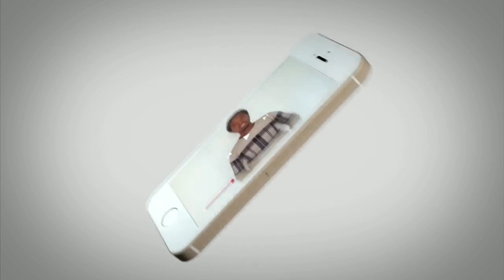Ethiopia ሰበር - ጥቃት ተፈፀመ ተገደሉ ከኦሮሚያ ክልል የተሰማ ዜና | እስራኤልና ፊሊስጤም መሀል የወጣው ያልተጠበቀ መረጃ | Abel Birhanu